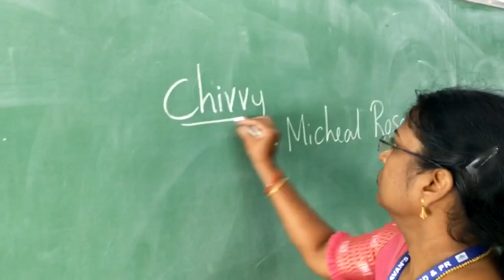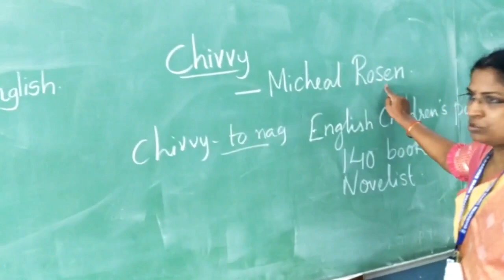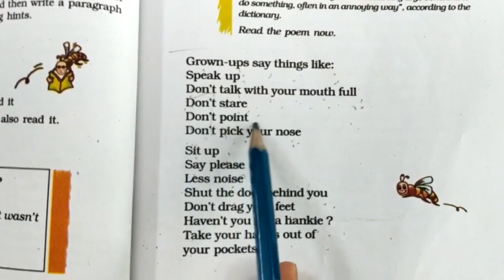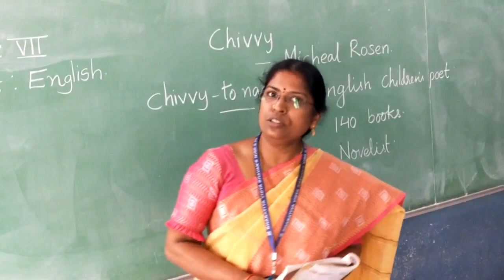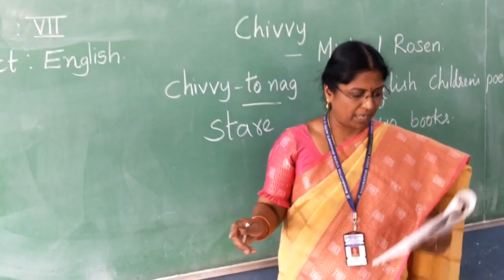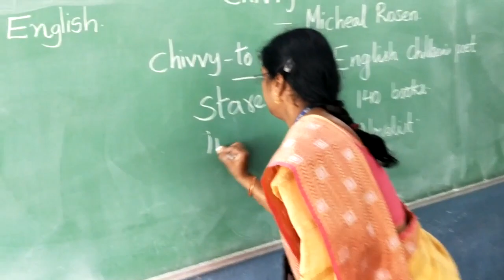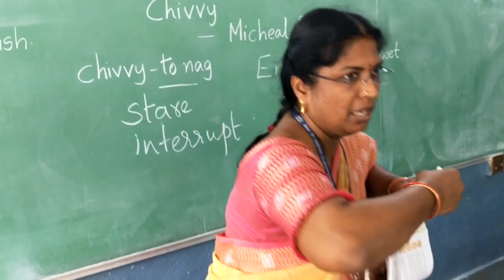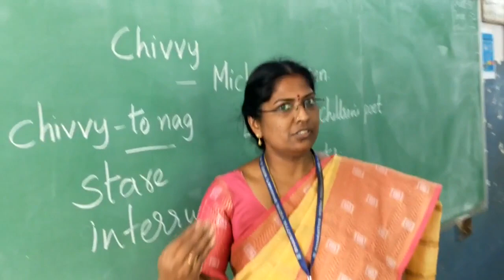Class 7 English (Honeycomb) Chivvy (poem)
The poem Chivvy is about a child complaining about adults' behaviour which can be irritating for the child.